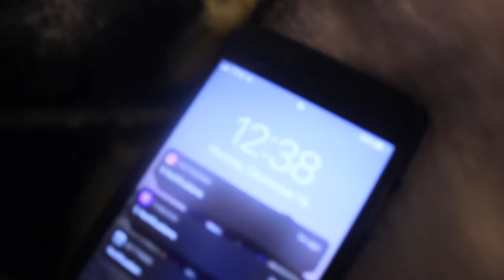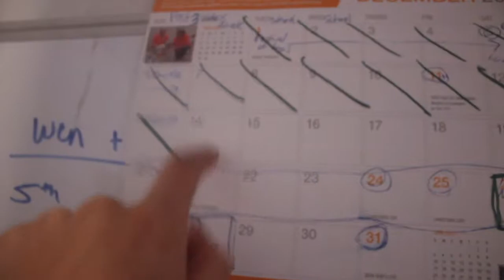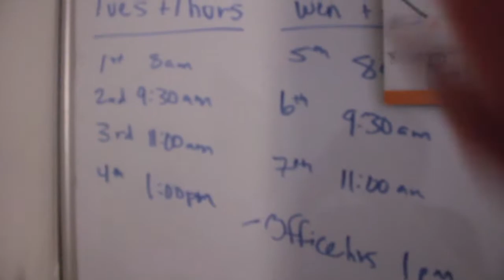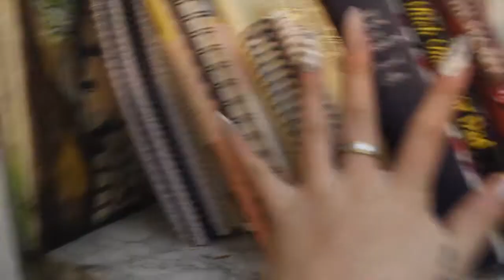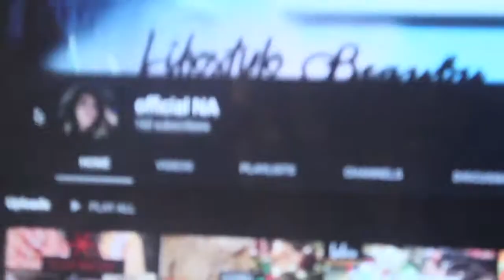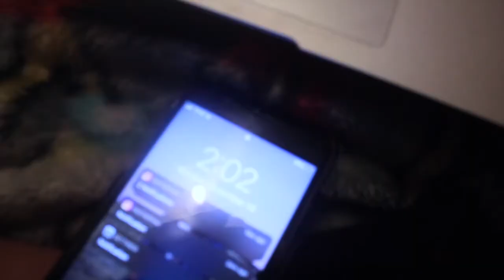VlogMAS: Day 7 Pullingoff an all nighter before FINALS bad idea